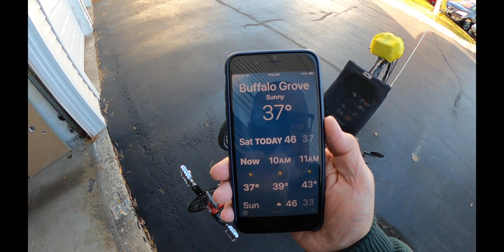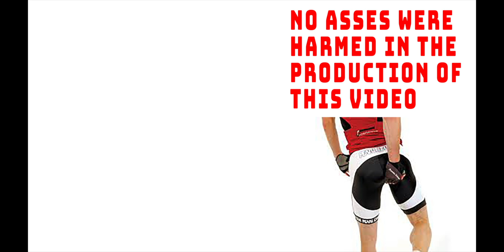37°? Let's Ride!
I've never been a fan of cold weather riding, but because I received so many comments from folks telling me how much they like riding in the cold, provided they're dressed properly, I decided to give it a try. Granted, 37° is just the tip of the tip of the cold weather iceberg (pardon the pun) around here, I decided to give it a try. Guess what? It wasn't bad!